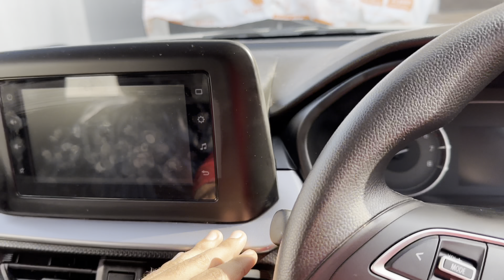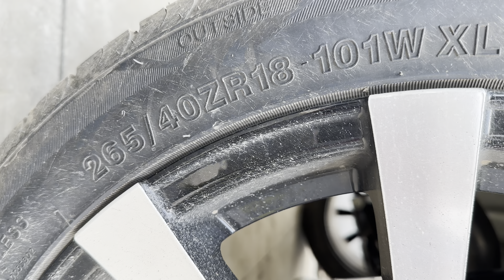क्या ख़ास है इस Car में ❓❓❓जो फिरसे वही लेली॥